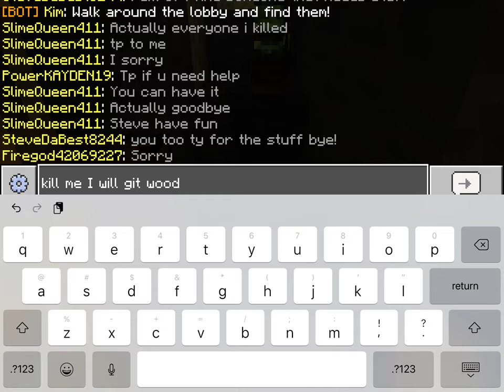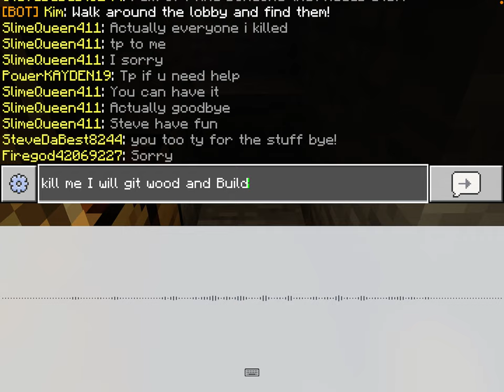Minecraft fail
Minecraft lifeboat